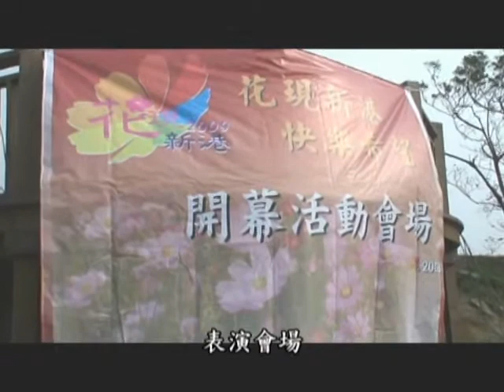頂菜園-2009花現新港快樂希望-1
嘉義縣新港鄉，2009花現新港快樂希望，12月(19.20)日兩在板頭社區(19)、菜公村咬仔竹社區(20)日熱列展現，現場吸引成千上萬居民參與，熱鬧滾滾活動有表演節目、控窯、版畫、交趾燒彩繪等活動。